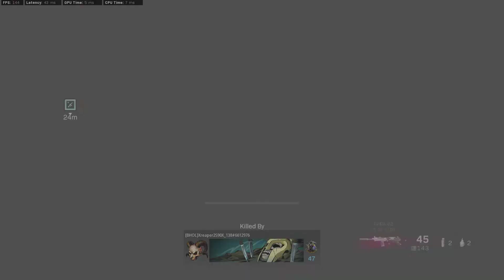Good lil controller game and a funny ending